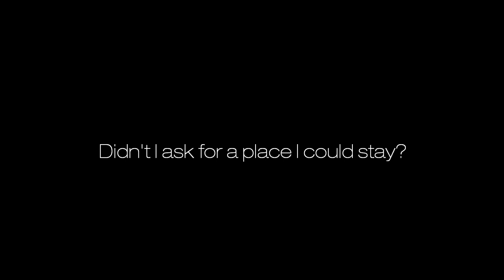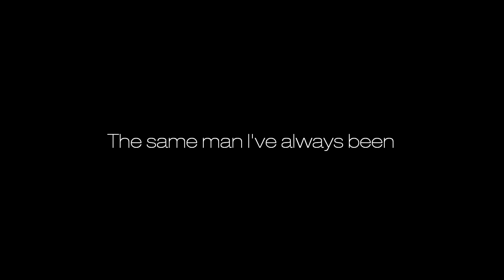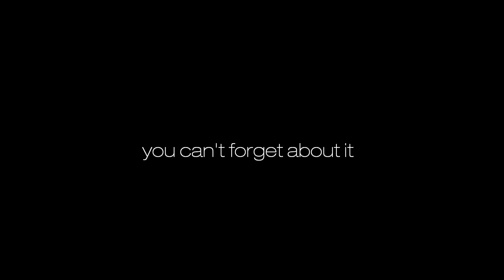The Airborne Toxic Event - Changing Lyrics HD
Requested by TheMustangBaby. Enjoy! Requests are open!